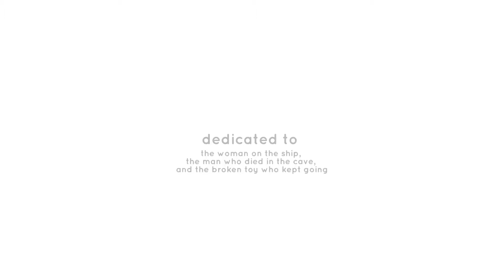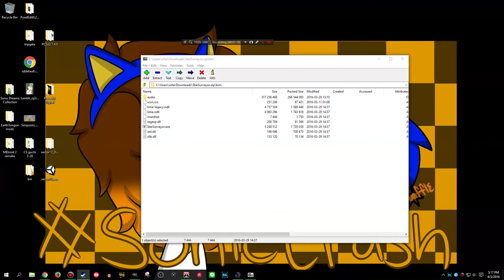Let's Play NE_01: Alone and Abandoned | Free Itch.io Game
NE_01 is a free game on itch.io about an abandoned robot left alone on an odd world.